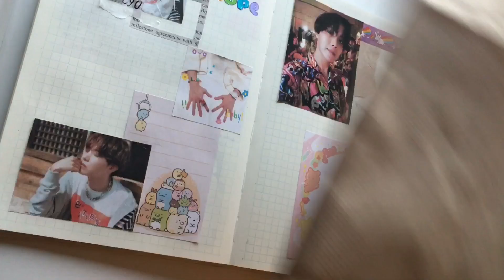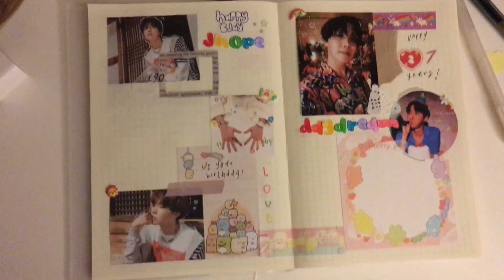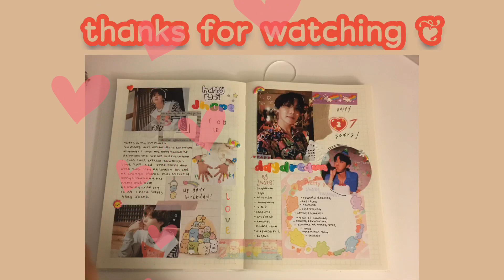Journal w/me: happy birthday jhope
*-»¦«-·´¯`*𝓱𝓮𝓵𝓵𝓸! *´¯`·-»¦«-*

Today/tomorrow is jhope's birthday so i made a spread for him, and it was so hard choosing the photos, but im actually satisfied with the outcome. I hope you liked the video uwu.
Any other video ideas you want to see?
we road for 10k and im so excitedddd

ｓｕｐｐｌｉｅｓ ｕｓｅｄ:
»Midori MD Notebook A5
»Pilot G2- 0.7
»stationery from AliExpress and others...

-Tranquillity - Chill Lofi Hip Hop Beat (FREE FOR PROFIT USE)-
Prod. Riddiman